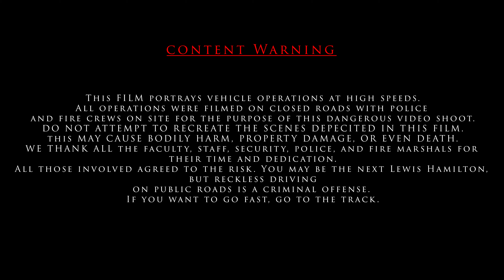Bruin Formula Racing Presents: MK.8 Documentary (Official Teaser)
From director and cinematographer Michael Leggesse starring Bruin Formula Racing 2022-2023 members

DIRECTOR: Michael Leggesse

ABOUT Bruin Formula Racing:
UCLA'S Premiere motorsports team. Bruin Formula Racing competes in the Formula SAE (FSAE) competition hosted by the Society of Automotive Engineers each year. We design, build, validate, and race a single-seater open-wheel race car against teams from colleges around the world. We provide students with the opportunity to develop hands-on skills that complement the conceptual lessons taught in the classroom. Students learn how to think critically, present their ideas, and propose creative solutions to the unique challenges that accompany engineering projects.